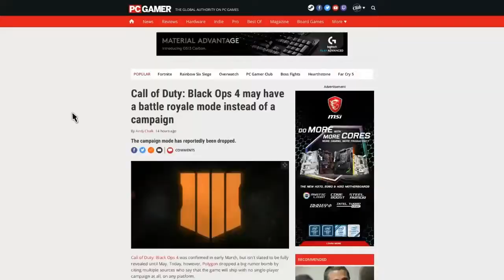Justin has a nervous breakdown.